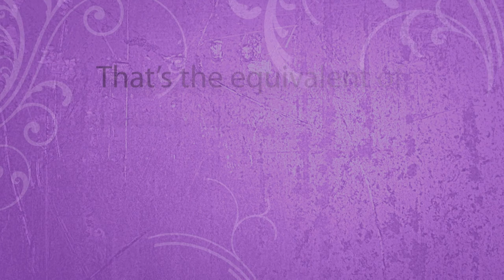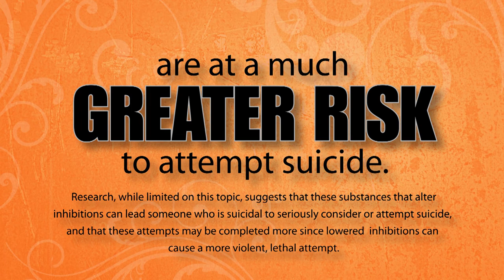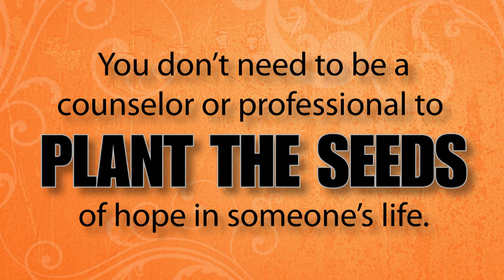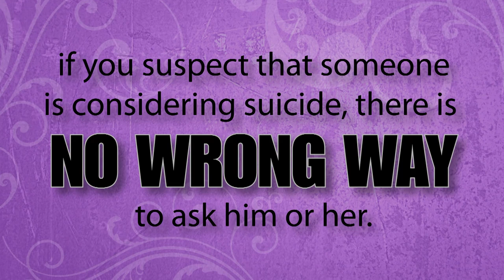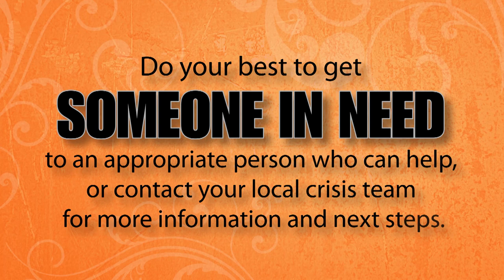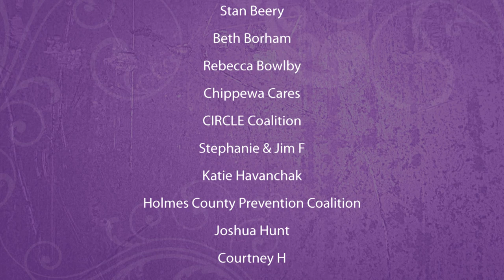Wayne/Holmes Suicide Prevention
If you or someone you know is suicidal, please call the Wayne/Holmes Crisis Team, a function of the Counseling Center of Wayne and Holmes Counties, at .  If you are not in the Wayne/Holmes area, call the National Suicide Hotline at (800) 273-TALK. Free screening tools can be found on the SAMHSA

This video was made possible through a grant by the Ohio Suicide Prevention Foundation and the Ohio Department of Alcohol and Drug Addiction Services (now OhioMHAS), and was commissioned by the Wayne/Holmes Suicide Prevention Coalition. This project was filmed and edited by Merryweather Studios of Wooster, Ohio.

Please like the Mental Health & Recovery Board of Wayne and Holmes Counties on Facebook